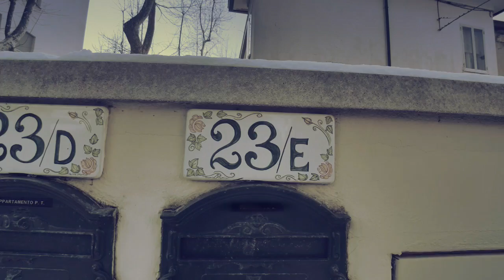👉 BELLO D'INVERNO.... IMMAGINA D'ESTATE‼️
📌 A Cesenatico, proprio dietro la cosiddetta rotonda Pantani, c'è via Renato Serra, una traversa tranquilla senza traffico.

📌 Questa appartamento è in effetti una vera e propria porzione di casa indipendente, con due grandi camere da letto, due bagni e una zona giorno ampia e luminosa.

📌 Possiede un montacarichi privato che ti permette di salire comodamente dal garage, che è doppio e automatizzato, fino in casa.

📌 Appena finito di arredare, è davvero un pezzo interessante‼️

🎬 Vedi il video... e se ti piace, regalaci un like. 😉